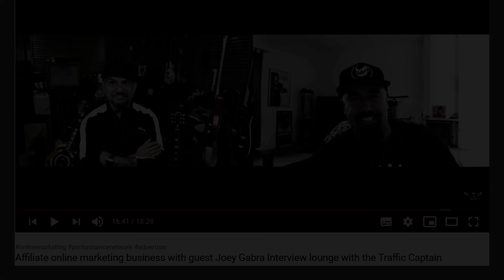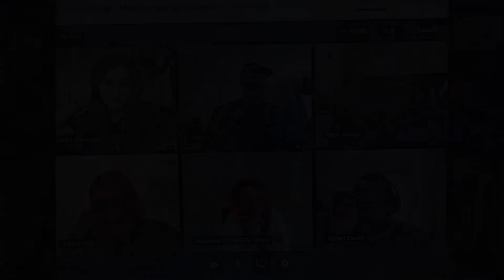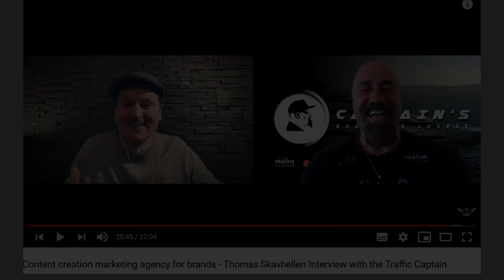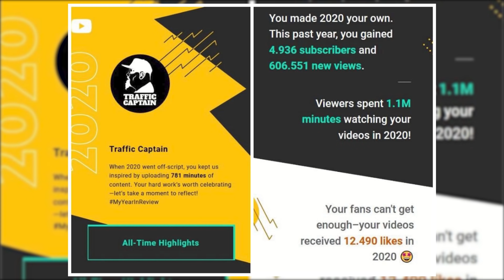TrafficPartner Andy Wullmer the Traffic Captain worldwide events and travels 2020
This is a slide show from the 2020 events and travels of the Captain Andy Wullmer from TrafficPartner. Even in this difficult times there where some events in the beginning of the year like ASW, Internext, AVN, Lalexpo and the TES. In january the year started fantastic with getting the AVN Hall of fame award for Andy Wullmer aka the Traffic Captain. Then during the lockdown I was travelling in my hometown area of Bremen Germany and mad many online Interviews. Also I even started this youtube channel :) Than I made vacations in summer on Ibiza and Formentera and finishing the year in Curacao. Lets see how we rock 2021.